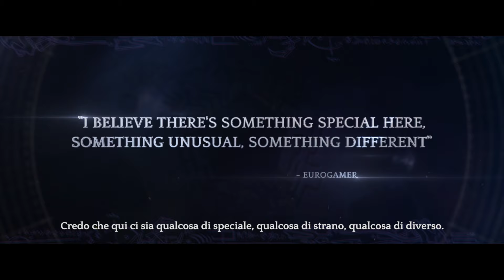Torment: Tides of Numenera - Console Trailer (ITA)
Torment: Tides of Numenera – Gamescom Trailer

The new science-fantasy epic is coming to PC, Xbox One, and PlayStation 4 in the first quarter of 2017.

ABOUT THE GAME:
Explore Earth one billion years in the future in the science-fantasy setting of Numenera. Discover the Ninth World built on the bones of eight advanced civilizations and leave your own mark on it. Make thousands of essential choices, face the consequences, and meet death incarnated as you seek the answer to the ultimate question: What does one life matter?

Torment: Tides of Numenera is a thematic successor to Planescape: Torment, one of the greatest computer RPGs ever created. The new game explores similar deep and personal themes of life, mortality, and sacrifice, challenging players to take intellectual stances and make moral decisions.